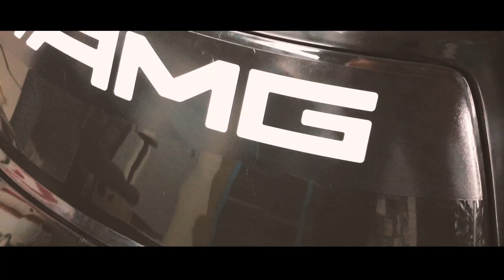November 30, 2020